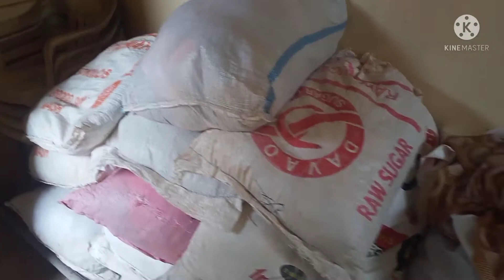HOUSE TOUR SA BAHAY NAMIN SA AMING PROBINSYA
house tour Sa Bahay namin